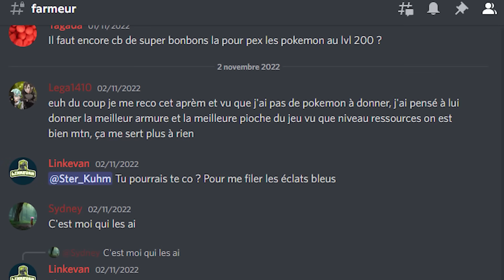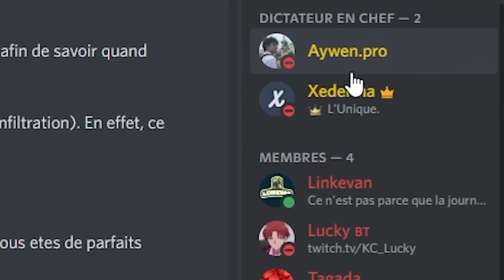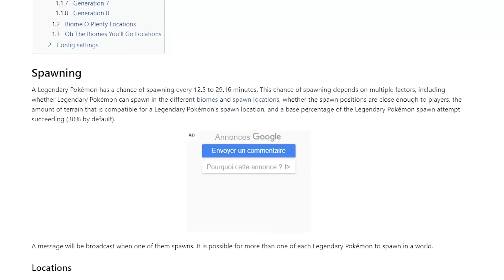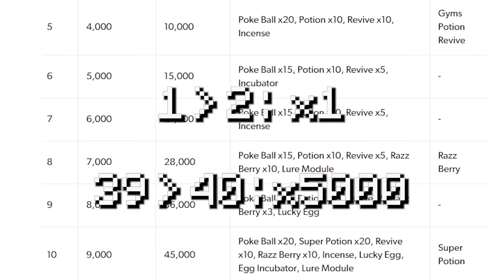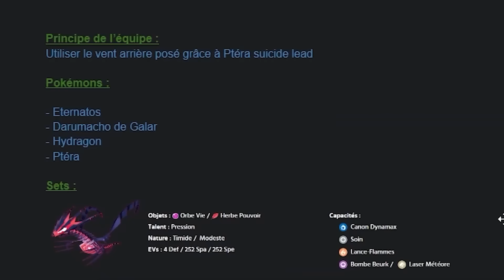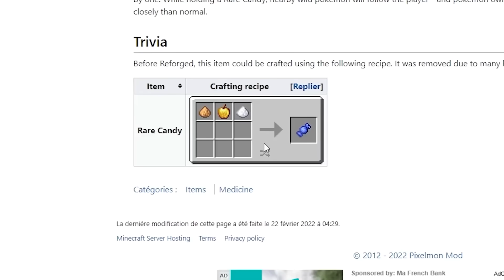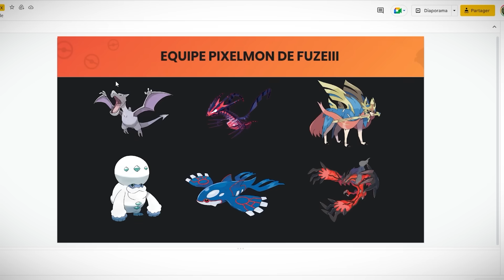Je suis secrètement devenu le plus riche de ce petit serveur...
Aujourd'hui, je me suis mis au défi de devenir le plus riche du serveur sans que personne ne le sache...